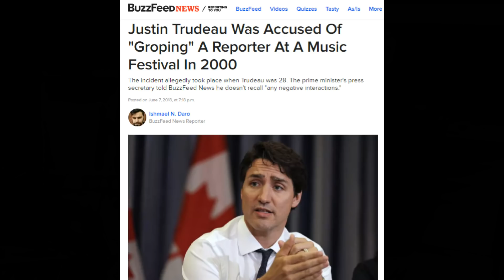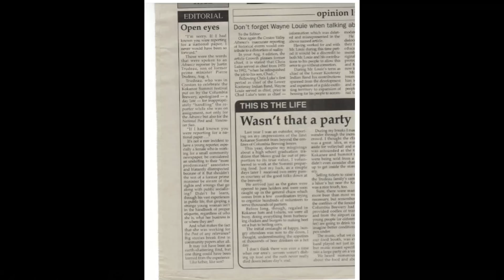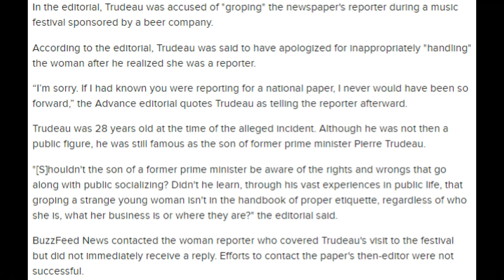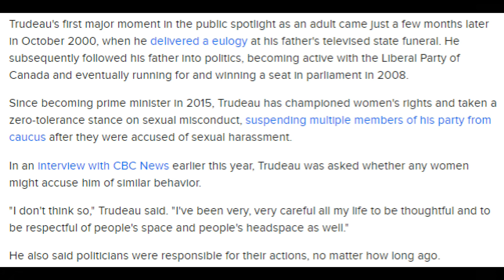Alternative Media breaks story on Trudeau that the Establishment Media ignores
Alternative Media breaks story on Trudeau that the Establishment Media ignores      (Link to relevant articles below)